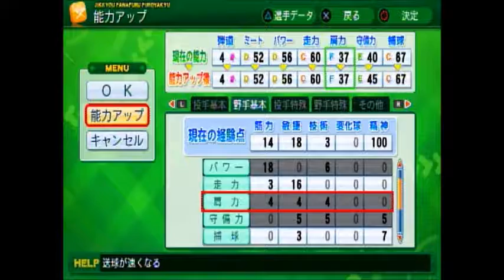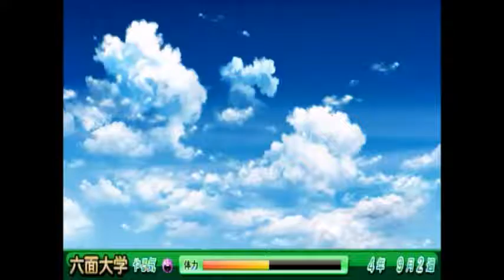パワプロ2014【サクセスで神宮大会制覇 六面大学③】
パワプロ2014サクセスモードのプレイ動画です。

一通り神宮大会優勝を目指してクリアしていきたいと思います。

よろしければどうぞご覧くださいませ☆〃